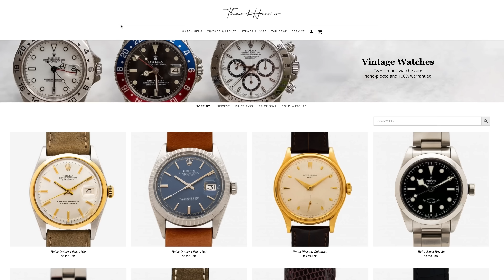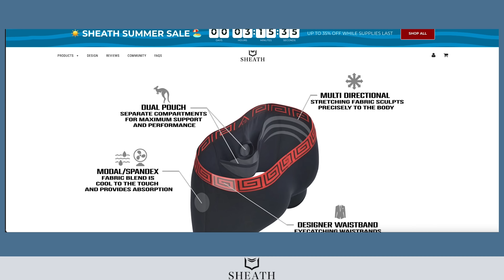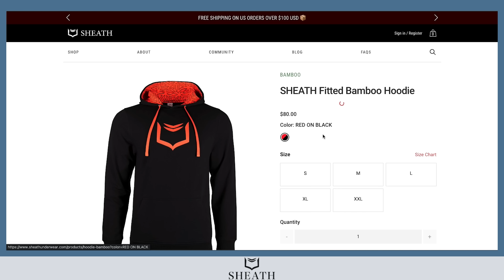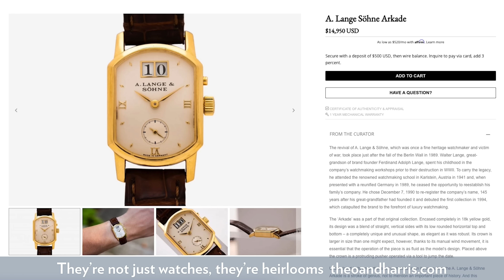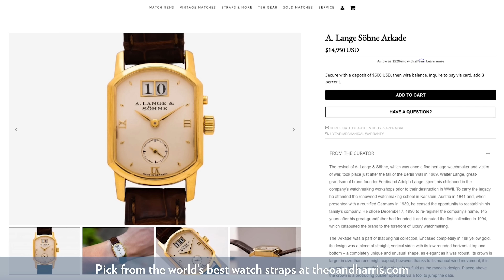The 5 Best Investments in Watches. (Rolex, Tudor, Hamilton)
Today, we are talking about investing. Guess what though...we aren't just talking about Rolex! That old brand? Come on. There has to be other steals out there. Well there are. Of course Rolex is still the king of investments BUT what about vintage Hamilton? Vintage Tudor? Oris? The possibilities are endless!